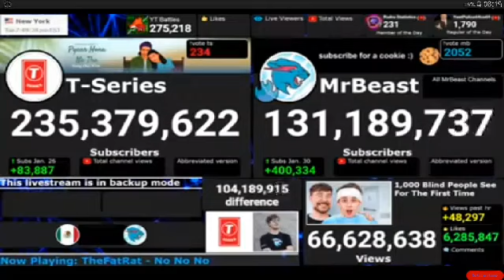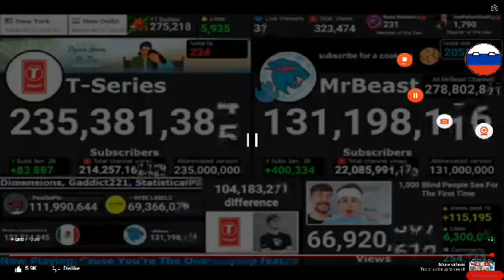Behind The Scenes T-Series Yes Cover Pictures (Part 10)